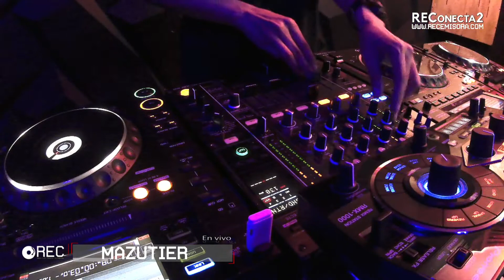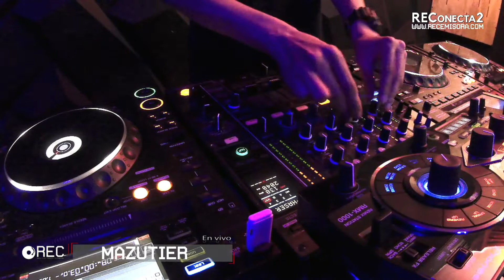REConecta2 # 096 - Mazutier